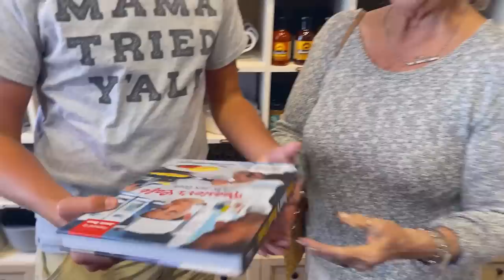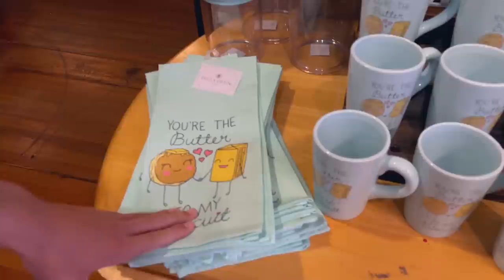Love & Best Dishes: Tour Paula Deen Retail with Paula & Jack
Tour Paula Deen Retail with Paula & Jack - Paula's eldest grandson, Jack, gives Paula a tour of Paula Deen Retail in Savannah, Georgia, on his last day of work